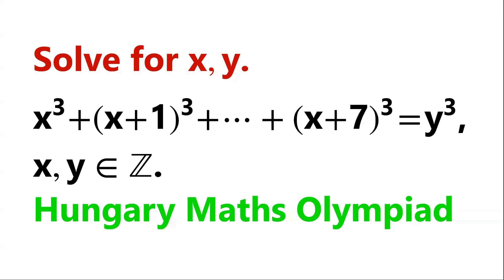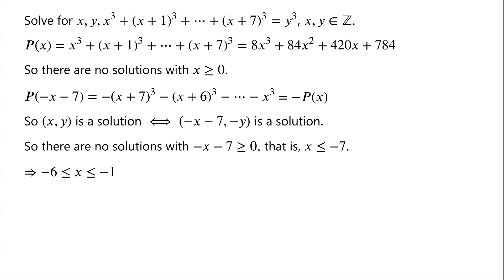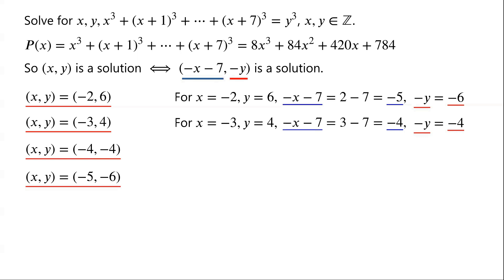Hungary Maths Olympiad | A Diophantine Equation | Find Integer Solutions.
A nice Diophantine equation
How to find integer solutions
Find integers satisfying equations
Find all integer solutions
Find all integers satisfying equations
Solve Diophantine equations
Solving Diophantine equations

Mathematical challenges
Math Olympiad challenges
Challenging mathematics problems
Enhance mathematics problem solving skills
Mathematical competition questions
Mathematics competition questions
Improve mathematics grades
Olympics math
Olympics maths
Olympics mathematics
International Mathematical Olympiad questions and solutions
International Mathematical Olympiad questions and answers
How to solve Olympiad question
How to solve International Mathematical Olympiad question
How to solve Olympiad Mathematics Question
How to prepare for Maths Olympiad
Math Olympiad
Mathematics Olympiad questions and answers
Quadratic equations Olympiad problems
Olympiad exam
Olympiad exam sample paper
Maths Olympiad sample question
Maths Olympiad sample answer
AwesomeMath